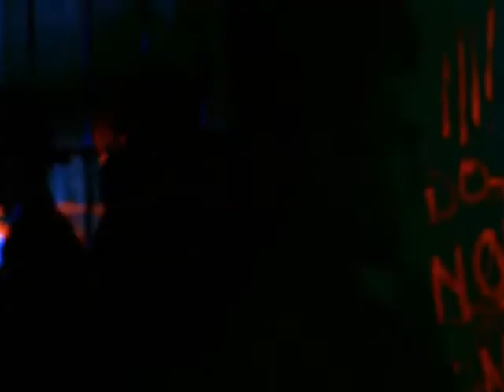TVD Music Scene - Sleep Alone - Bat For Lashes - 1x07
A music scene from The Vampire Diaries Season 01 Episode 07 (Haunted).